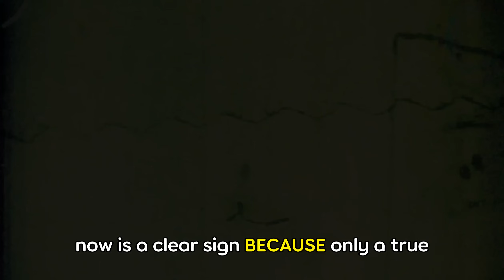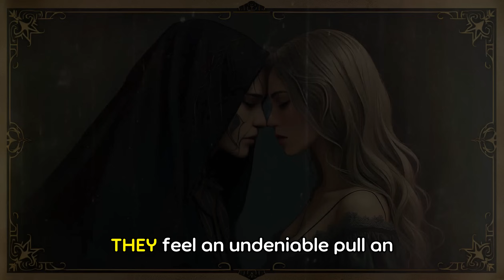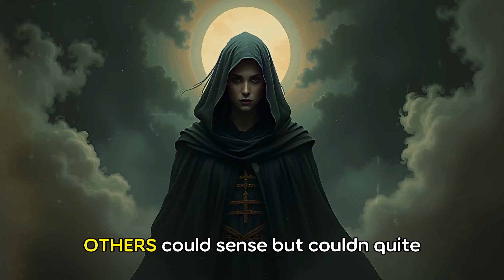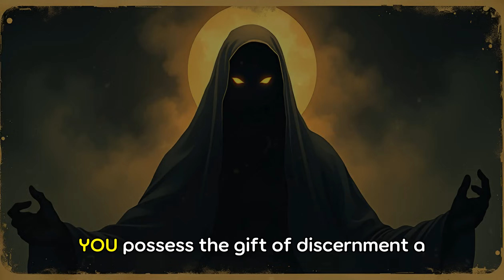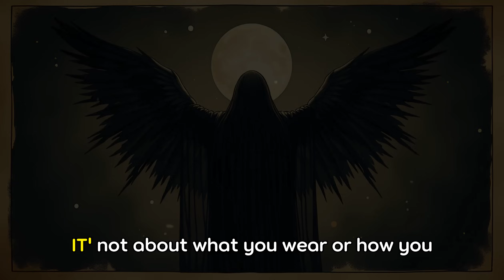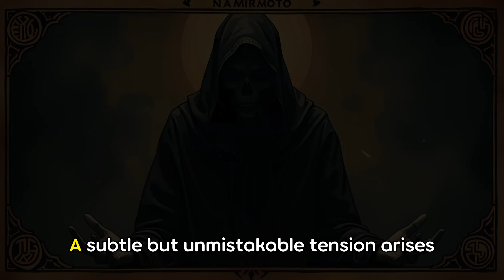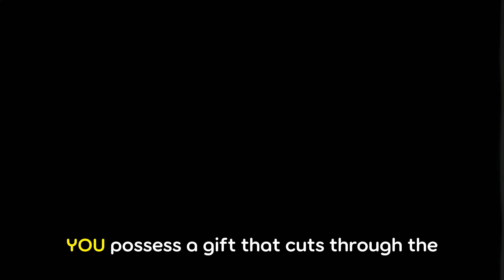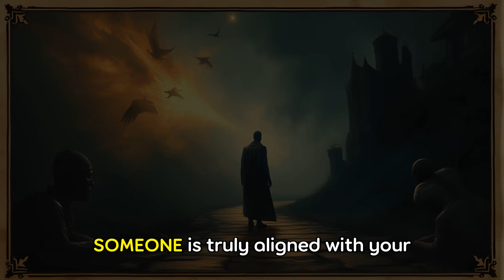CHOSEN ONE❗️❗️Your EYES INSTANTLY Make people CRAZY FOR YOU 🤣(HILARIOUS )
✨ You are not here by accident. This message was meant for you, and only a true chosen one could be
drawn to it. Unlock the power of your gaze and embrace the unfathomable gift you’ve been given. ✨
🔮 **Key Themes**:
- Understanding and embracing your innate power.
- The truth revealed through eye contact.
- The weight and responsibility of discernment.
- Navigating the hidden layers of human interactions.
🖤 In this video, we explore:
- The unique power that sets you apart.
- Real-life examples of using discernment in daily encounters.
- How your gaze reveals concealed truths and hidden feelings.
- The spiritual significance of seeing into another's soul.